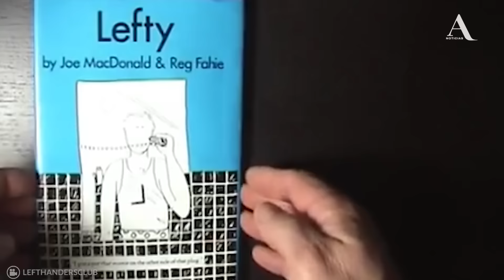Felicidades a los zurdos en su día - Aristegui Noticias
El día internacional de los zurdos se celebra cada 13 de agosto desde 1976 y pretende reivindicar las dificultades que encuentran en una sociedad en la que prácticamente todo está diseñado para diestros. Además de tenerlo complicado para utilizar un pupitre, un abrelatas o unas tijeras, existen alrededor de los zurdos una buena cantidad de afirmaciones y prejuicios que no siempre son ciertos. (Con información de El País, Lefthandersday.com, La Vanguardia y Terra)